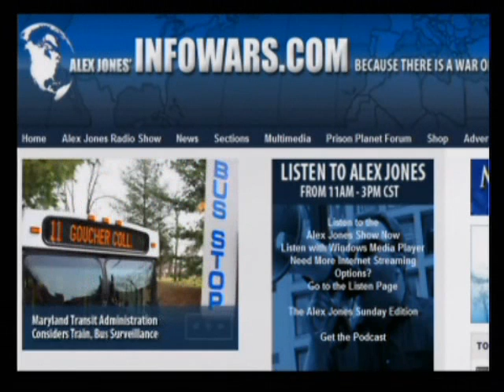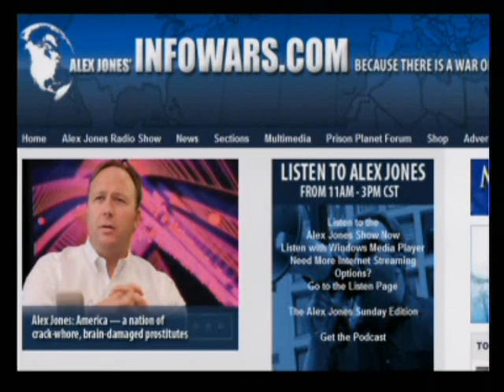The Alex Jones Show 7 22 2009 Pt 3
Alex welcomes back to the show Gerald Celente, a trend forecaster, popular author, and founder and director of The Trends Research Institute founded in 1980. He is noted for predicting the 1987 stock market crash and the fall of the Soviet Union.